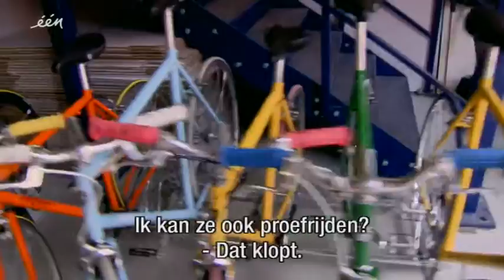Vlaanderen Vakantieland: Hip Londen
Londen. Wereldwonder. Klasse apart. Ben Roelants laat er geen twijfel over bestaan: een reis naar de fantastische metropool Londen verandert je leven. En het beste is: it's only a trainride away. Duik met Ben in Londen en ontdek alle hoekjes en kantjes van een wereldstad die blijft verbazen.

Hip London
Londen zit twee beats voor op de rest van de wereld. Acht miljoen inwoners, dat betekent veel interactie, overal impulsen en dus bergen creativiteit. Ben duikt onder in de wereld van de homo hipsternicus: het hippe, selecte groepje van bourgeois bohémiens, eeuwig op zoek naar new age fun met een vintage feel.
Hipsters zijn moeilijk te categoriseren, want zodra je ze betrapt op een trend, is die voor hen alweer passé. Toch leiden ze Ben naar zeer interessante plekken. Wat dacht je van een roof garden waar je organische thee kan drinken? Of Bold Tendencies, een openluchtmuseum met een geweldig uitzicht over de stad?
De Britse topchef Gizzi Erskine brengt Ben dan weer naar de wereld van de foodmarkets: marktjes vol heerlijke gerechten uit de hele wereld. Nog zo’n trend zijn de kookcursussen, waar mensen leren kennen belangrijker is dan het koken zelf.
Ook het vervoer in Londen is trendgevoelig. Ben springt op een ‘fixie’ van Italiaan Danni Foffa. De zogenaamde fixed gear bikes  zijn fluorescerend, kleurrijk én gepersonaliseerd. Des te fijner om mee te flaneren dus.
De skyline van Londen verandert bijna even snel als de trends in de grootstad. Vergeet de Big Ben en de Tower Bridge, zelfs het gigantische rad van het Millennium Wheel is ondertussen achterhaald. Vandaag zijn het gebouwen als the Shard en de Gherkin die in het oog springen.
De meest moderne architectuur is te vinden in het Olymisch park, waar Zaha Hadid instond voor het Aquatics Centre en de Olympic Orbit Tower werd aangeleverd door staalgigant Arcelor Mittal.
Ben is helemaal overtuigd: "Hoewel je je klok een uur moet terugdraaien als je in het Eurostar-station arriveert, loopt de rest van Londen voor op zijn tijd."